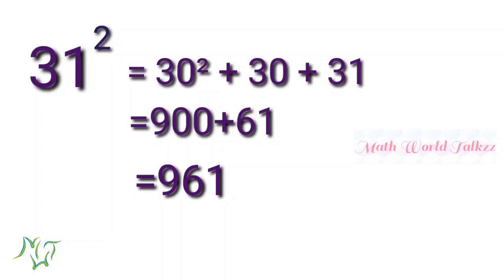Quick squaring of numbers ending in 1|Easy Math|Fun Math